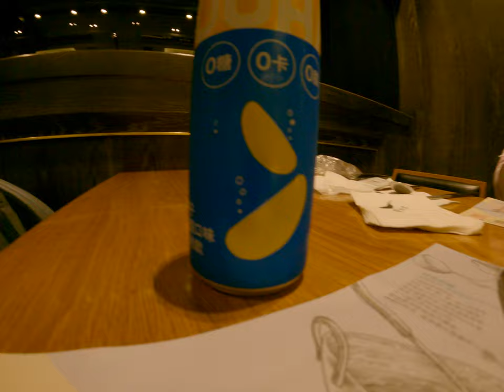響時天堂吃 吃吃 2